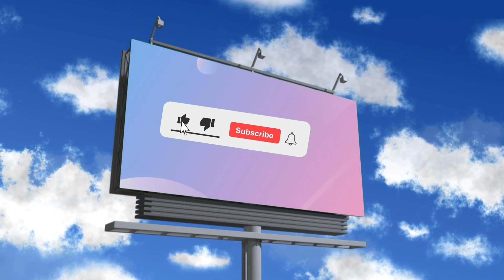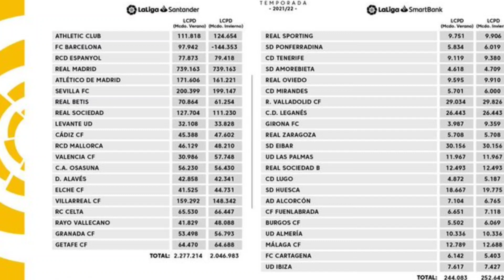مایورکا۰_۳ رئال: یکه تاز به سوی قهرمانی| تماس مسی با بارسا: میخواهم برگردم| بنزما مصدوم شد......